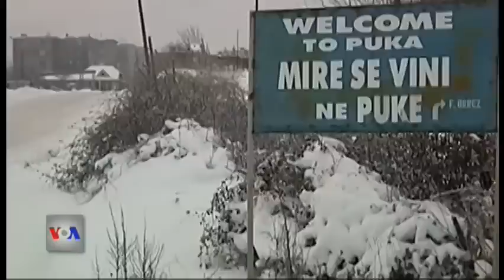Probleme nga moti i keq në veri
Ditët e para të vitit të ri e kanë gjetur zonën Veriore të Shqipërisë të mbuluar nga dëbora dhe ngricat, gjë që ka vështirësuar jetesën e mijra familjeve, sidomos në komunat e thella malore. Thuajse në të gjithë zonën malore ka probleme me energjinë, për shkak të dëmtimit të shtyllave nga ngricat.